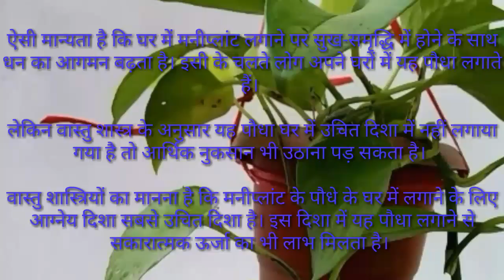इस तरीके से लगाया मनीप्लांट पैसा बढ़ेगा 100 गुना तेजी से